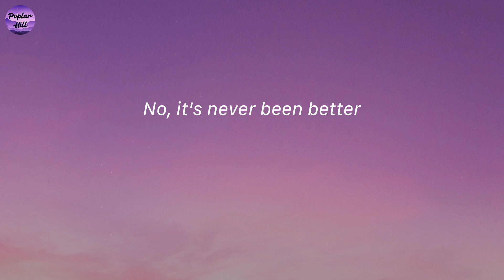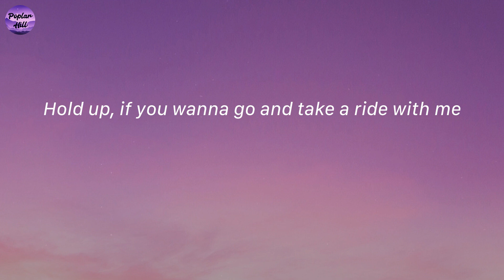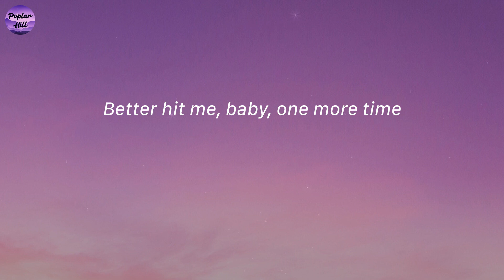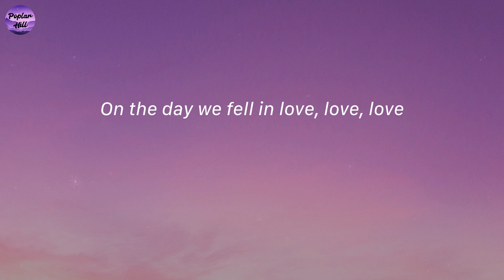2002 - Anne-Marie (Lyrics)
2002 - Anne-Marie (Lyrics)